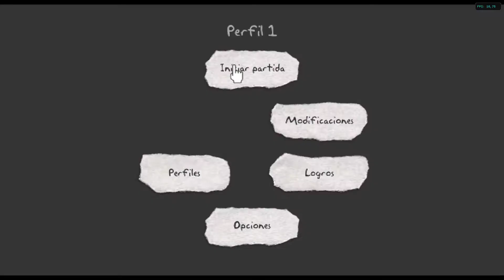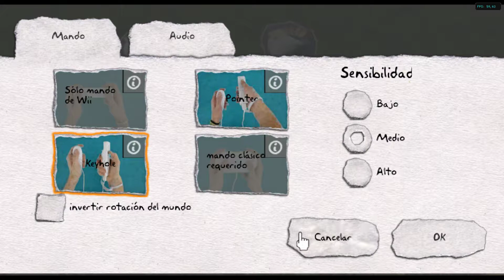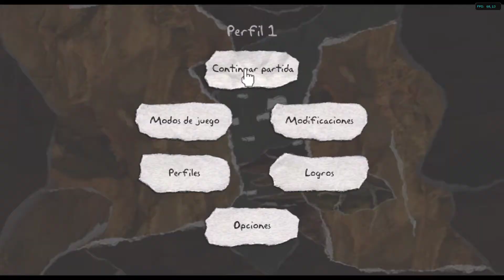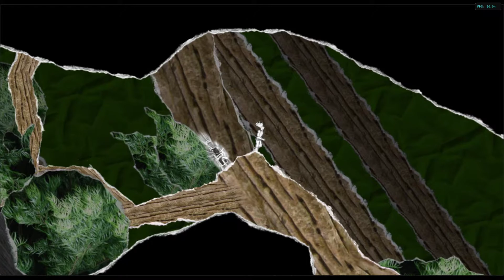And Yet It Moves (Español) de Nintendo Wii (WiiWare) con el emulador Dolphin. Gameplay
And Yet It Moves es un juego de plataformas de rompecabezas desarrollado por el desarrollador independiente Broken Rules. El juego fue lanzado para Microsoft Windows, Mac OS X y Linux el 2 de abril de 2009, mientras que un puerto de Wii fue lanzado en el ahora desaparecido Canal Tienda Wii en agosto de 2010.
And Yet It Moves es un juego que combina plataformas y puzles y que discurre en un mundo único hecho de trozos de papel. Dentro de este collage de papel, podrás saltar, correr e incluso rotar el mundo. Esta última opción tiene claras implicaciones en el desarrollo del juego: las paredes se convierten en suelos, los túneles pueden usarse a modo de toboganes y las piedras que hay en el camino caen del cielo, convirtiéndose en un obstáculo en tu camino o en un objeto de lo más útil para catapultar.